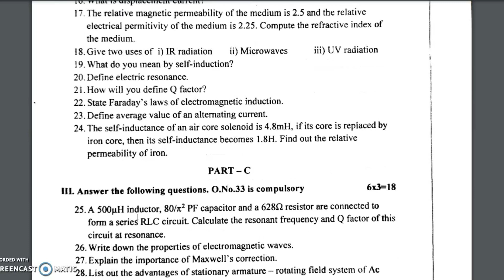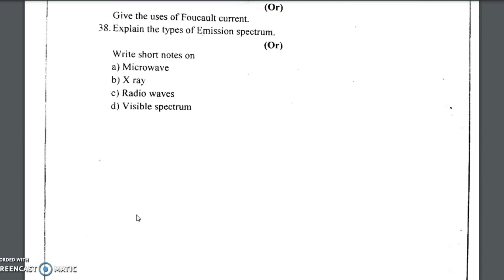12th Physics August Monthly Test 2024 Unit Test 3 Question Paper